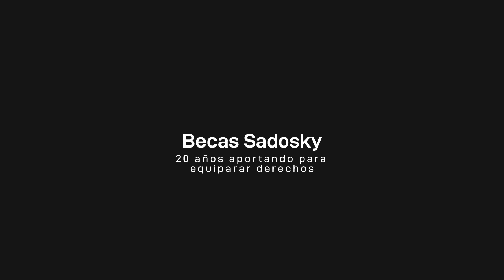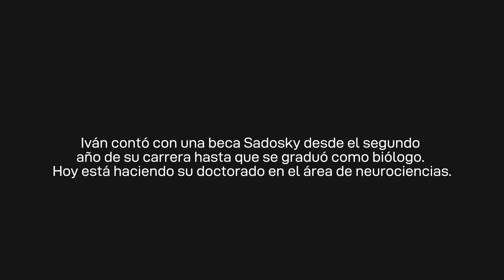"No había manera de seguir" - 20 años de Becas Sadosky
Te presentamos a Iván, que fue becario Sadosky desde el segundo año de su carrera hasta que se graduó como biólogo. Hoy está haciendo su doctorado en el área de neurociencias.
Las Becas Sadosky cumplen 20 años. Durante dos décadas, la Facultad de Ciencias Exactas y Naturales viene apoyando a las y los estudiantes que más lo necesitan con este programa de becas para que puedan desarrollar su carrera en tiempo y forma y obtener su título. Única por sus montos, sus requerimientos y el acompañamiento que brinda, ya hicieron posible que 87 estudiantes se gradúen en estos años.

Si querés colaborar con el Programa de Becas Sadosky de la Facultad, ingresá a